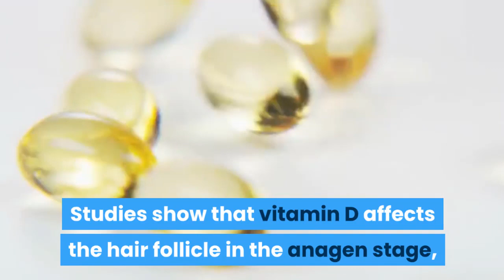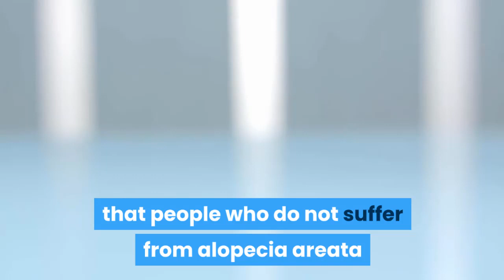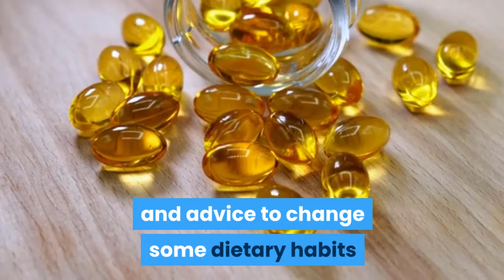Damages of vitamin D deficiency on hair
The issue of vitamin D arouses the interest of many, and some link the damages of vitamin D deficiency on hair
As we have already mentioned, vitamin D has an effect on many cells in the human body, including skin cells and hair follicles, where the hair life cycle is divided into three sections:

Anagen phase.
Regrowth stage.
Metaphase stage.
Studies show that vitamin D affects the hair follicle in the anagen stage, where vitamin D plays a role in stimulating hair follicles to grow.
This means that the damages of vitamin D deficiency on the hair include hair loss and lack of growth due to weak hair follicles.

Also, research studies indicated that individuals who suffer from alopecia areata (an autoimmune disease) have a clear deficiency in vitamin D levels in the body, as it has been observed that people who do not suffer from alopecia areata but who have obvious hair loss have low levels of vitamin D.

Treating hair damage from vitamin D deficiency
Treatment can be treated to avoid the damages of vitamin D deficiency on hair by following the following
Taking nutritional supplements that contain vitamin D, and making sure to inform the specialist doctor about the doses taken to monitor the patient’s vitamin D levels so that they do not exceed the normal limit.
Try and make sure to introduce natural food items that contain vitamin D such as eggs, avocado, chia seeds and others.
Try to be exposed to the sun in the early morning and try to avoid the sun at noon, and in case you have to exposure to it, put sunscreen to avoid the damage caused by direct exposure to the sun.
In the end, individuals who suffer from the damages of vitamin D deficiency on the hair should visit a specialist doctor, who in turn may suggest nutritional supplements containing vitamin D and advice to change some dietary habits and spend more time in the sun to help treat the damage of vitamin D deficiency on the hair. .

Vitamin D
Vitamin D is a stearid hormone, as it works as a hormone in the human body. It is worth noting that vitamin D can be synthesized in the keratinocytes in the skin under the influence of ultraviolet rays with a wavelength (290-315 nm).

As it can be obtained from a wide variety of foods and nutritional supplements, vitamin D has a significant effect on a large number of cells in the human body.
Arabic translation:
أضرار نقص فيتامين د على الشعر
يثير موضوع فيتامين د اهتمام الكثيرين، ويربط البعض أضرار نقص فيتامين د على الشعر
كما سبق وذكرنا أن لفيتامين د تأثير على خلايا عديدة في جسم الإنسان وتشمل بذلك خلايا الجلد وبصيلات الشعر،حيث تقسم دورة حياة الشعر مقسمة إلى ثلاثة أقسام:

مرحلة التنامي.
مرحلة التراجع عن النمو.
مرحلة الطور النهائي.
تشير الدراسات أن فيتامين د يؤثر على بصيلة الشعر في مرحلة التنامي، حيث يلعب فيتامين د دورًا في تحفيز بصيلات الشعر للنمو.
هذا يعني أن أضرار نقص فيتامين د على الشعر تشتمل على تساقط الشعر وعدم نموه لضعف بصيلات الشعر.

كما أشارت أبحاث ودراسات أن الأفراد الذين يعانون من داء الثعلبة (مرض من أمراض المناعة الذاتية) لديهم نقص واضح بمستويات فيتامين د بالجسم، حيث لوحظ أن الأشخاص الذين لا يعانون من داء الثعلبة ولكن لديهم تساقط واضح بشعرهم لديهم مستويات منخفضة من فيتامين د.

علاج أضرار نقص فيتامين د على الشعر
يمكن العلاج لتفادي أضرار نقص فيتامين د على الشعر عن طريق اتباع الاتي:
أخذ المكملات الغذائية التي تحتوي على فيتامين د، والحرص على إخبار الطبيب المختص عن الجرعات المأخوذة ليتابع مستويات فيتامين د لدى المريض بحيث لا تتجاوز الحد الطبيعي.
المحاولة والحرص على إدخال المواد الغذائية الطبيعية المحتوية على فيتامين د مثل البيض، ثمرة الأفوكادو، بذور الشيا وغيرها.
المحاولة للتعرض لأشعة الشمس في الصباح الباكر ومحاولة تجنب شمس الظهيرة وفي حال الاضطرار إلى التعرض لها وضع واقي الشمس لتجنب الأضرار الناجمة عن التعرض المباشر للشمس.
في النهاية يجب على الأفراد الذين يعانون من أضرار نقص فيتامين د على الشعر زيارة الطبيب المختص والذي بدوره من الممكن أن يقترح المكملات الغذائية المحتوية على فيتامين د والإرشاد لتغيير بعض العادات الغذائية وقضاء المزيد من الوقت تحت أشعة الشمس للمساعدة في علاج أضرار نقص فيتامين د على الشعر.

فيتامين د
يعد فيتامين د هرمونًا ستيورديًا حيث إنه يعمل عمل الهرمونات في جسم الإنسان، الجدير بالذكر هو أن فيتامين د يمكن للجسم تصنيعه في الخلايا الكيراتينية في الجلد تحت تأثير الأشعة فوق البنفسجية بطول موجي (290-315 نانومتر).

كما يمكن الحصول عليه من تشكيلة واسعة من الأغذية والمكملات الغذائية، فلدى فيتامين د تأثير كبير على عدد كبير من خلايا جسم الإنسان.